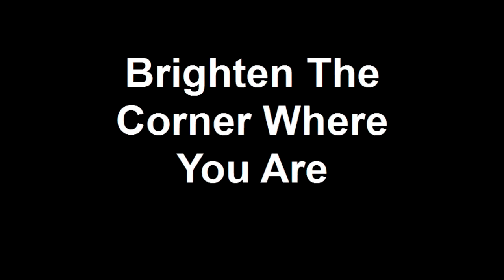Brighten The Corner Where You Are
I played this song during the worship service this morning at Calvary Road Baptist Church, Willis, Texas.